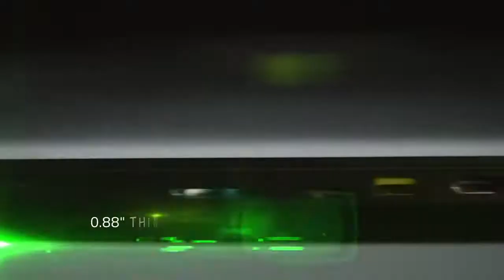OG ana • Batrider • 24 Kills • 9K MMR — Pro MMR Gameplay Dota 2